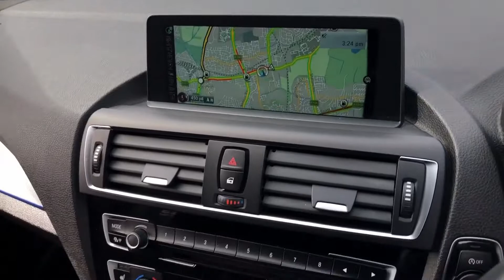BMW 1 Series M135i Hatchback 3.0 Manual Petrol